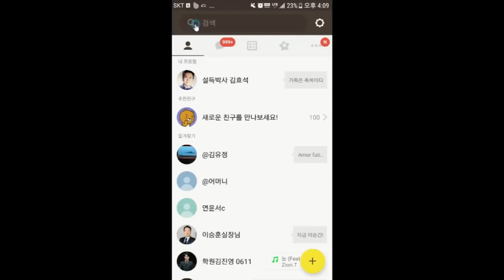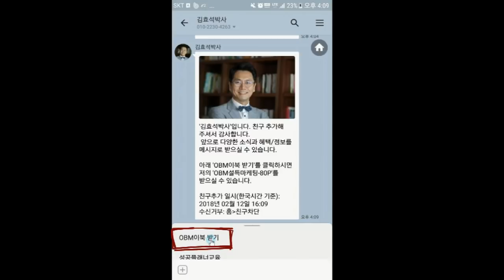스피치꿀팁 내가 말해야 하는 타이밍을 찾는 노하우 김효석 박사 스피치 즉문즉설 부산 20181222